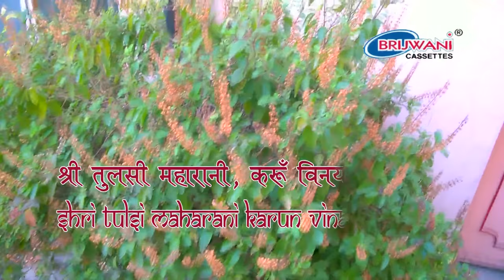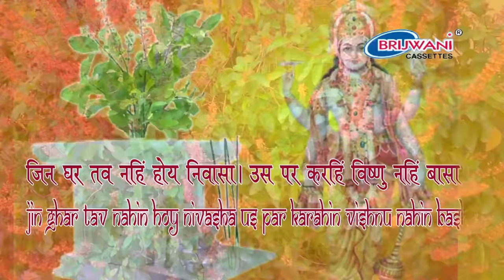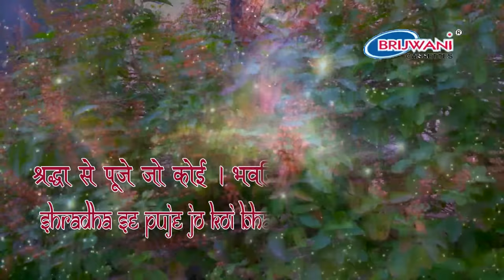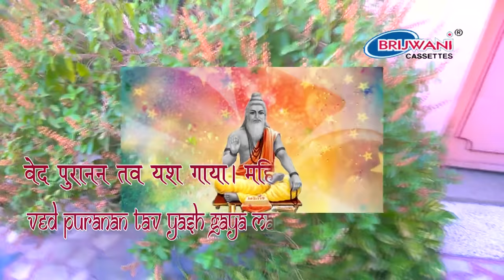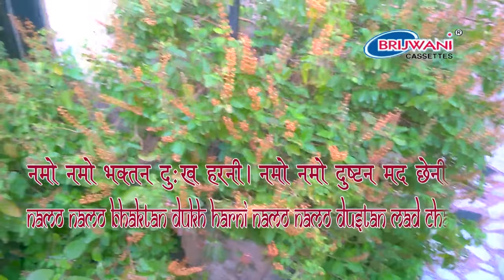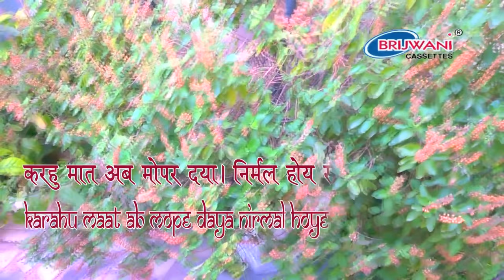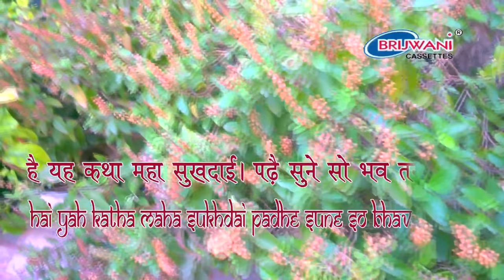श्री तुलसी चालीसा | नमो नमो तुलसी महारानी | Shri Tulsi Chalisa | With Lyrics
Album : Chalisa Sangrah
Singer : Rakesh Kala
Label : Brijwani Cassettes
Produced By : Sajal